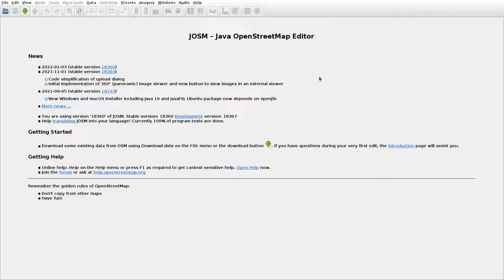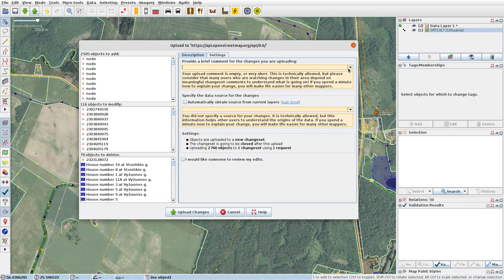JOSMrec0998 2022 01 31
Lithuania. Lauciūnai, Miliūnai, Sodeliai, Stoniškis. Tracing buildings (mainly) in JOSM for openstreetmap.